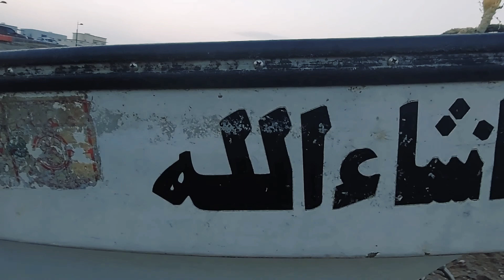KE PANTAI SAMA KUCINGKU MOZZA 😍